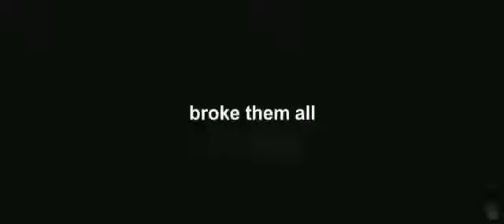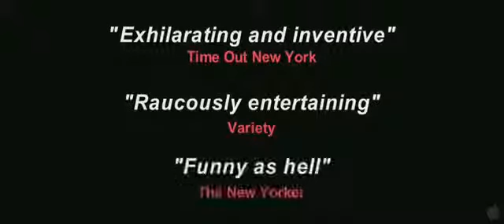Exit Through The Gift Shop Official Trailer